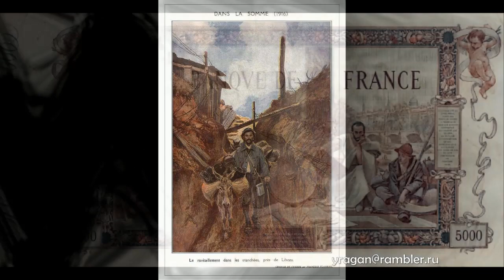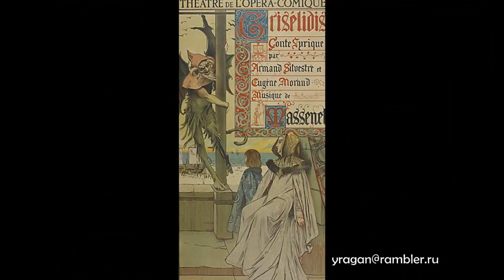Франсуа Фламенг François Flameng биография работы